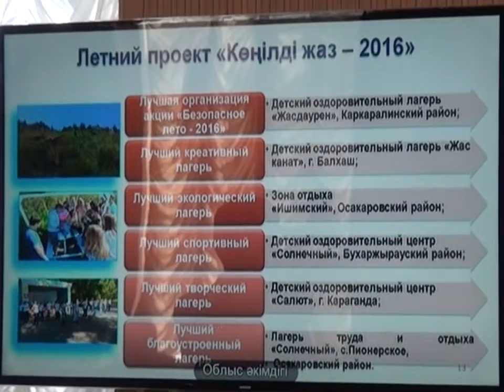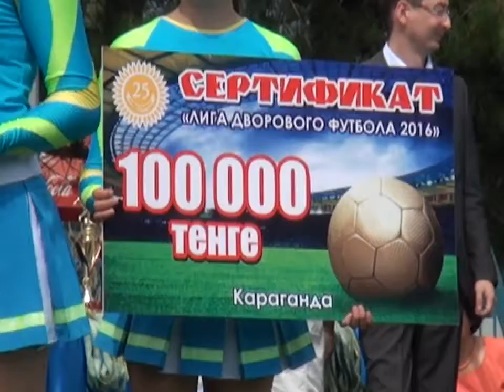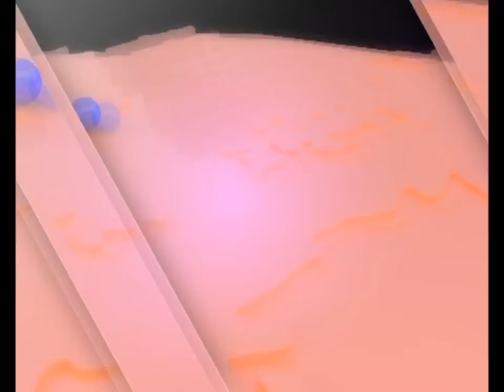22/08/2016 - Бірінші Қарағанды телеарнасының жаңалықтары